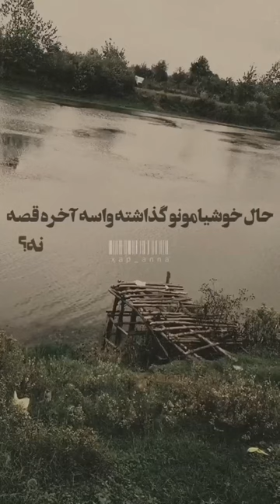پاییزی مهسا_امینی نیکا_شاکرمی